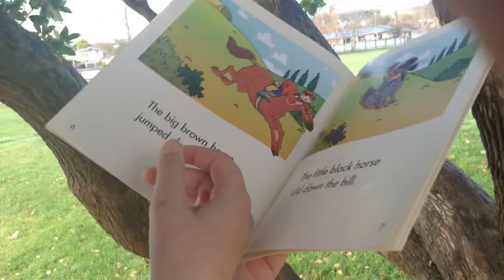The jumping competition